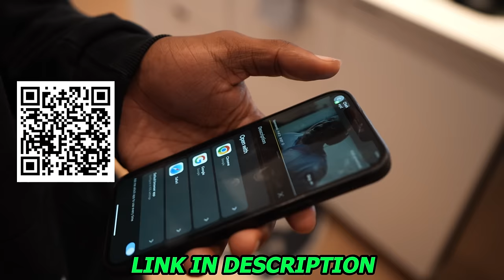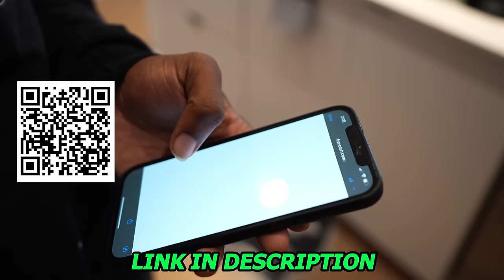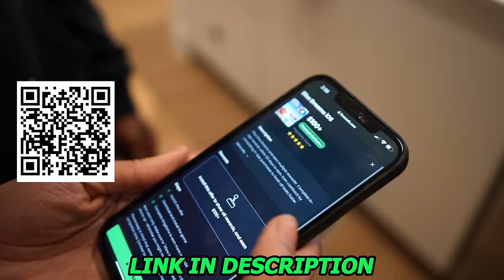I ASKED MY BESTFRIEND TO SPEND A NIGHT😏 .. **SHE SAID YES💞**